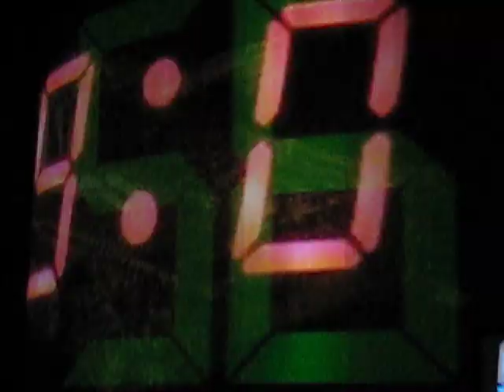Lady Gaga in Lisbon - Dancer in the Dark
Opening Act - Moster's Ball Tour - 10/12/2010 Lisboa